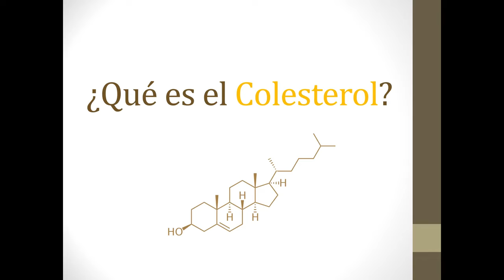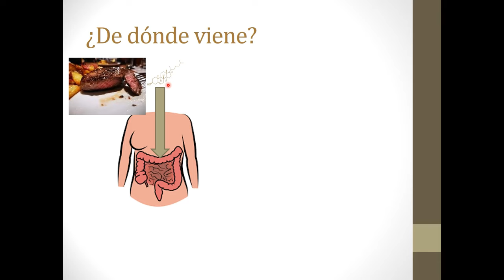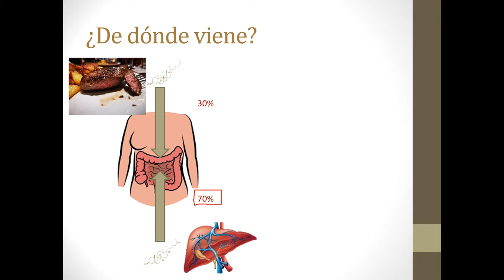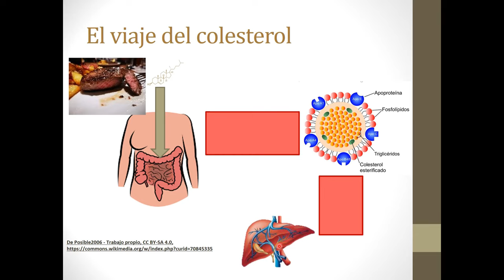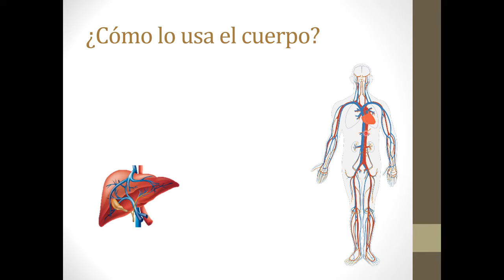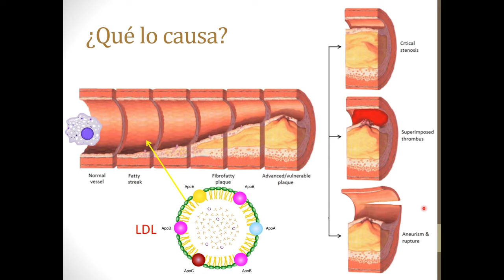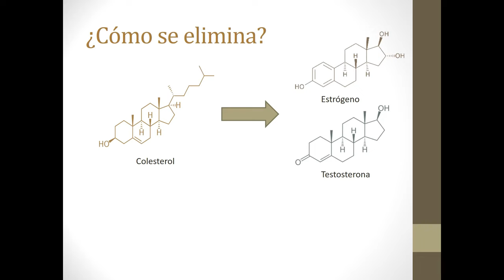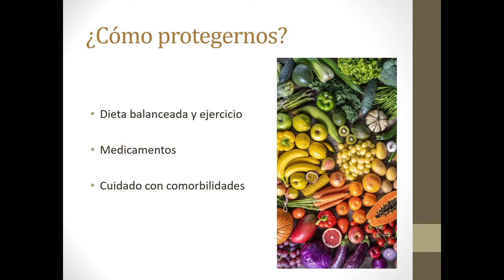¿Qué es el Colesterol?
En el video de hoy revisamos el importante rol del colesterol tanto LDL, como HDL en el cuerpo, el riesgo del colesterol elevado así como la dieta y el medicamentos que ayudan a controlar sus niveles.

Capítulos
00:00 Introducción
00:57 ¿Qué es el colesterol?
02:53 ¿De dónde viene?
06:23  El viaje del colesterol
08:19 ¿Cómo lo usa el cuerpo?
13:33 ¿Cómo se elimina?
15:41 ¿Cómo protegernos?